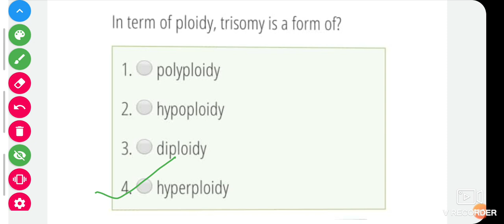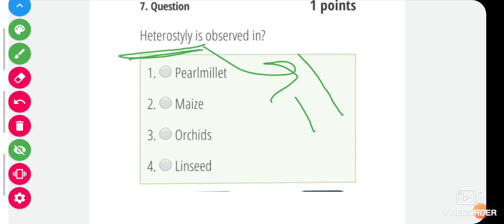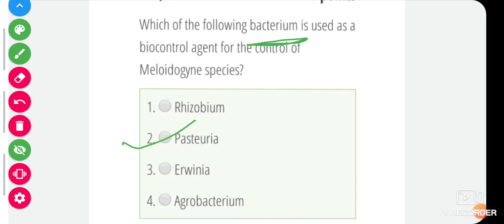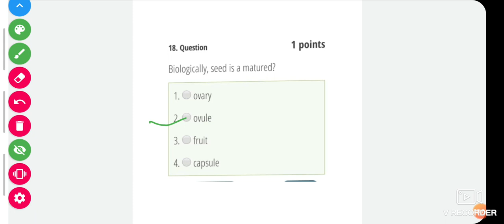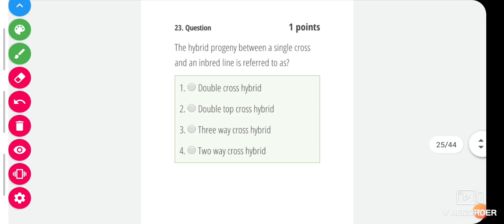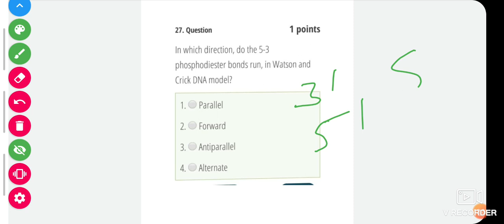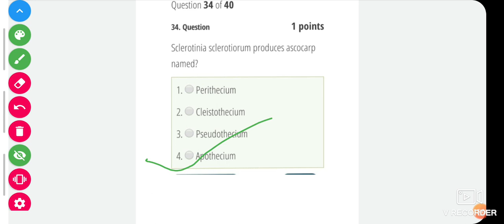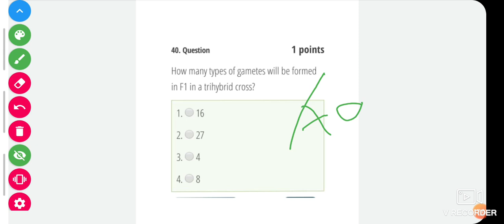Important Questions of science ||Plant Science Questions for ICAR-JRF 2020-21 by Renu Sihag| Agri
Important Question of Science| Plant science Important Question for ICAR-JRF 2020-21 by  Renu Sihag | | Global Agri Point | This video give a useful knowledge for JET, ICAR, JRF/SRF, NET, IBPS, ARS, AO, AAO, ARO, AARO, RPSC, UPSC and Various state level competition exam.

This is usefull video made for helping to students for various Exams.

Join us Telegram Channel @Global Agri Point

Join our Facebook Group @Global Agri Point

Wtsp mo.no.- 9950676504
                       Prabhu Lal Jat
Another You tube Channel- Agri Wing